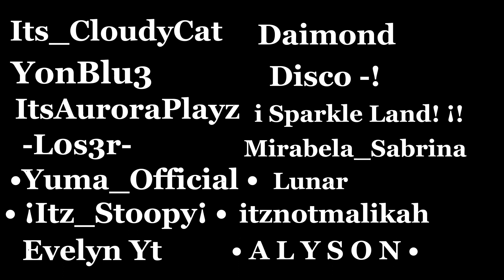➤ 「🌟🥀」 • DARLING! • KREW MEP • Itsfunneh gacha • {Akaya! ̖́-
ꏂ Ppl who joind the mep🌷

@•Yuma_Øfficial•
@• ¡Itz_Stoopy •
@! Sprakle Land! ¡
@ • A L Y S O N •

ꏂ💗🏳

༉‧₊˚𝙃𝙚𝙡𝙡𝙤 ! 💗

༄⸼۪❀˟̫໑ ≽

𝙞𝙗:‎
𝙑𝙞𝙙 𝙡𝙞𝙣𝙠: -

╭─͙─͙─͙─͙─͙─͙─͙─͙─͙─͙𒀭𖠄ྀྀ࿐  - ̗̀𝘼𝙥𝙥𝙨 𝙐𝙨𝙚𝙙‼️   ̖́-
┆❍┆ 𝙂𝙖𝙘𝙝𝙖 𝘾𝙡𝙪𝙗📱
┆❍┆𝘾𝙖𝙥 𝙘𝙪𝙩 ✂️
┆❍┆𝙄𝙗𝙞𝙨 paint🎨🖌
╰─͙─͙─͙─͙─͙─͙─͙─͙─͙─͙─͙─͙─͙─͙─͙─͙─͙ꕥꦿོ

❱ ✿•˖*‼️ 𝙖𝙗𝙤𝙪𝙩 𝙢𝙚!
𝙉𝙖𝙢𝙚:{Akaya_! (not my real name)
𝘼𝙜𝙚:?
𝘽𝙞𝙧𝙩𝙝𝙙𝙖𝙮!🗓: 12 august

੭⸙͎ ♡⃕

‼️𝙄𝙢𝙥𝙤𝙧𝙩𝙖𝙣𝙩⚠️
 ➘𝙉𝙊  𝙧𝙚𝙥𝙤𝙨𝙩𝙞𝙣𝙜 𝙢𝙮 𝙫𝙞𝙙𝙚𝙤𝙨.
 ➘𝙈𝙮 𝙤𝙣𝙡𝙮 𝙥𝙡𝙖𝙩𝙧𝙤𝙧𝙢 𝙞𝙨 𝙮𝙤𝙪𝙩𝙪𝙗𝙚 𝙞𝙛 𝙮𝙤𝙪 𝙨𝙚𝙚 𝙢𝙚 𝙖𝙣𝙮𝙬𝙝𝙚𝙧𝙚 𝙚𝙡𝙨𝙚 𝙩𝙝𝙖𝙩𝙨 𝙣𝙤 𝙢𝙚!
 ➘𝘿𝙊 𝙉𝙊𝙏 𝙜𝙚𝙩 𝙩𝙤 𝙞𝙣𝙨𝙥𝙞𝙧𝙚𝙙 𝙗𝙮 𝙢𝙮 𝙫𝙞𝙙𝙚𝙤𝙨 𝙥𝙡𝙚𝙖𝙨𝙚
 ➘𝙄𝙛 𝙮𝙤𝙪𝙧 𝙞𝙣𝙨𝙥𝙞𝙧𝙚𝙙 𝙥𝙡𝙚𝙖𝙨𝙚 𝙘𝙧𝙚𝙙𝙞𝙩 𝙢𝙚!

੭⸙͎ ♡⃕

0:35 ━❍ 4:39
↻ ⊲ Ⅱ ⊳ ↺
VOLUME: ▁▂▃▄▅▆▇ 100%

︵‿︵‿୨♡୧‿︵‿︵

ꏂ 𝙏𝙖𝙜𝙨! 🖤

𝙎𝙝𝙪𝙩𝙩𝙞𝙣𝙜 𝘿𝙤𝙬𝙣...